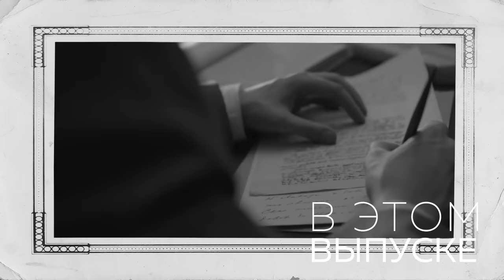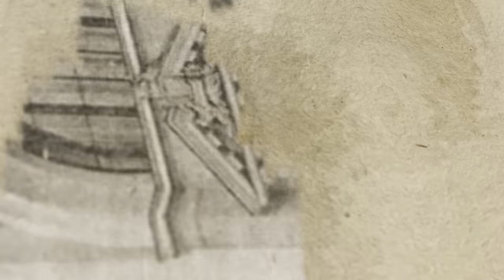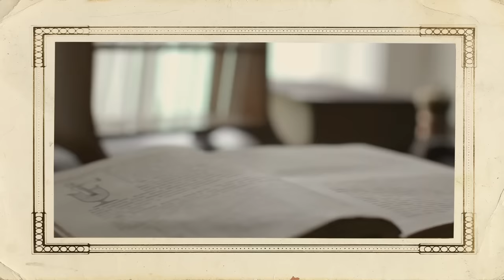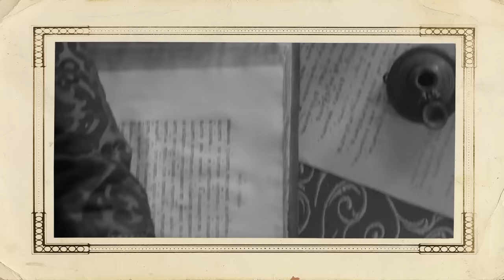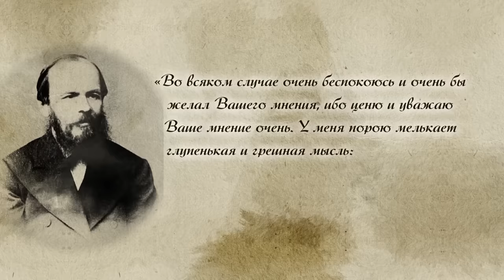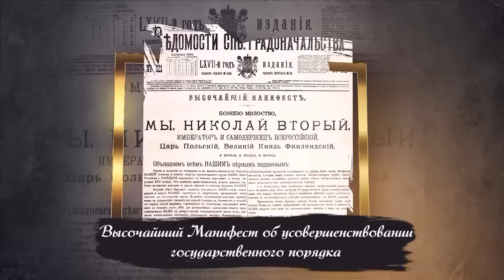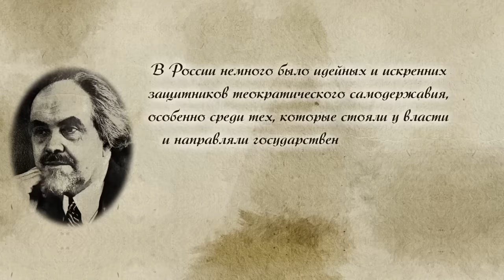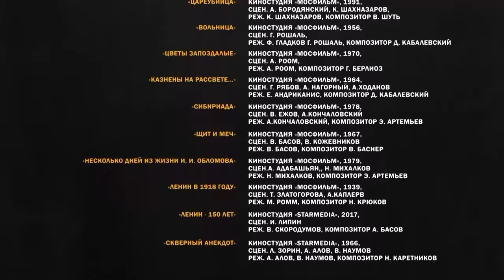Серия 35. Победоносцев. "Душитель" или провидец?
Идеолог самодержавия и яростный враг парламентаризма, выдающийся юрист и глубоко верующий человек - Константин Победоносцев. Еще при жизни он стал зловещим символом «контрреформ» Александра III, и в значительной степени воспринимается так до сих пор.

Как 11-й ребенок из семьи простого московского священника стал преподавателем права нескольких поколений царской семьи? Почему воспитанники Императорского училища правоведения так часто дрались на дуэлях? Кто из великих русских писателей был близким другом Победоносцева и ходил к нему «лечить дух»? И самый главный вопрос – принесли ли в конечном счете усилия Победоносцева пользу или вред Российской Империи?
Об этом и многом другом Владимир Мединский расскажет в новой лекции в рамках продолжения цикла «Рассказов из русской истории».

Таймкоды:
00:00 • В этом выпуске
01:22 • Человек-символ эпохи
05:23 • Тень крыльев летучей мыши, накрывшая всю страну
09:12 • Преподаватель из семьи священников
17:46 • 34-летний учитель трех наследников и двух императоров
24:39 • Либерал в молодости и консерватор в старости
29:12 • Окончание реформ и курс на укрепление государства.
36:12 • «Великая ложь нашего времени» - Победоносцев о выборах
38:28 • Сходство с Лениным и попытка спасти его брата
42:06 • 16-летние учительницы – выпускницы училища Победоносцева
44:45 • От «великого инквизитора» до «милейшего человека» за одну встречу
47:18 • Твердая власть для «лихого человека»
52:41 • Однолюб и ребенок-подкидыш
53:41 • Прообраз Каренина и две фамилии под одним обелиском
55:04 • Насколько успешной стала попытка «заморозить» Россию?
01:01:36 • Как нам относиться к Победоносцеву?
01:04:06 • Любить дальнего или ближнего?